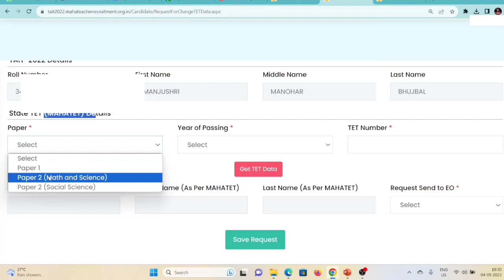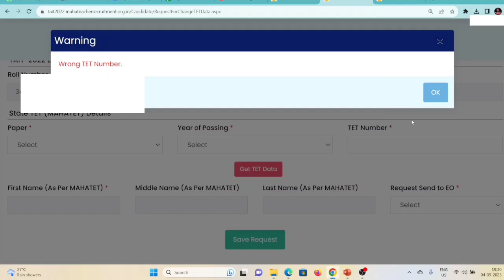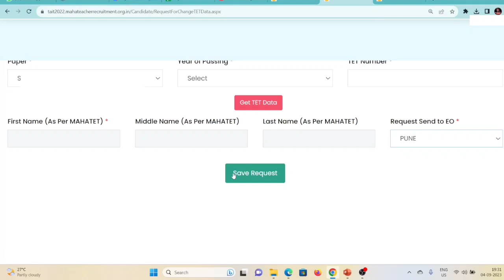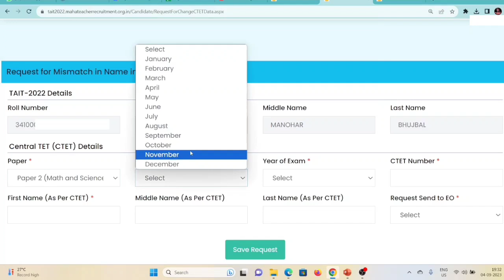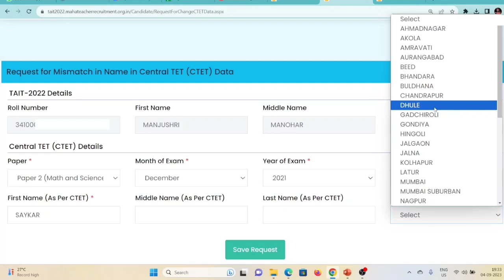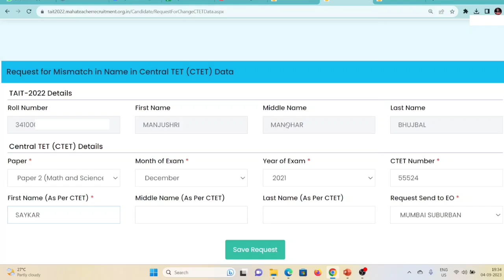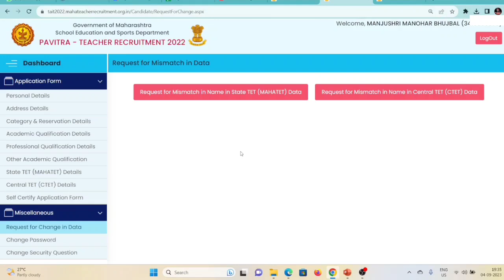pavitra CTET/TET मिसमॅच प्रॉब्लेम साठी Request for mismatch in data कशाप्रकारे करावी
*CTET Online Test Series  & विडियो कोर्स July 2023*

शिक्षक अभियोग्यता 2023 साठी मानसशास्त्र विषयाचे उपयुक्त विडियो लिस्ट

CTET RESULT,SAYKAR SIR,SAYKAR SIR CLASSES, मराठी ANSWER KEY,pavitra portal,mahateacherrecruitment.org.in,mahateacherrecruitment,pavitra portal regisatration kase karave,pavitra portal shikshak bharti 2022,pavitra portal self certifiacation 2023